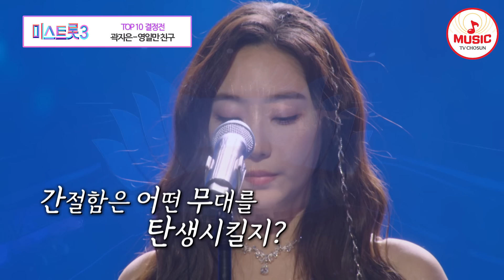[미스트롯3] 최정예 14인에게 주어진 준결승 티켓은 오직 10장! 10회 무대 모음 ♬ TVCHOSUNMUSIC (TV CHOSUN 240222 방송)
00:00 미스트롯3 10회 무대 모음
00:02 천가연 - 날 버린 남자
03:00 김나율 - 돌고 돌아가는 길
06:33 나영 - 님은 먼 곳에
10:20 김소연 - 사랑 바람
13:42 미스김 - 그물
16:35 염유리 - 정말 좋았네
20:12 빈예서 - 어머님 사랑합니다
23:25 윤서령 - 물레방아
27:02 정서주 - 물레방아 도는데
30:36 오유진 - 물음표
34:36 배아현 - 잃어버린 30년
38:33 복지은 - 울산 아리랑
41:46 정슬 - 서울의 밤
44:58 곽지은 - 영일만 친구